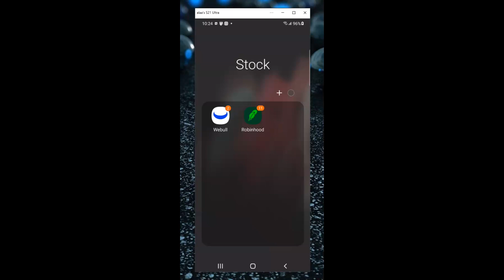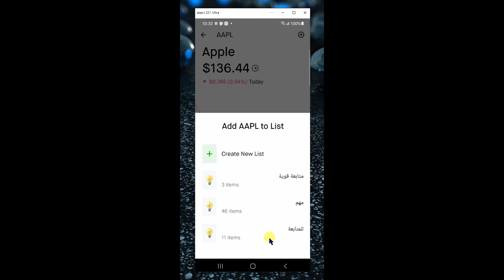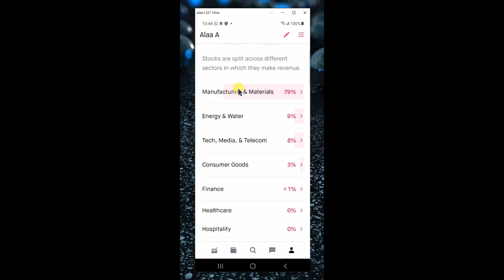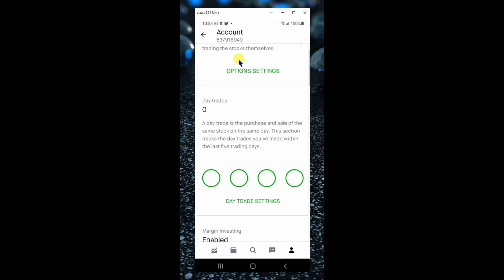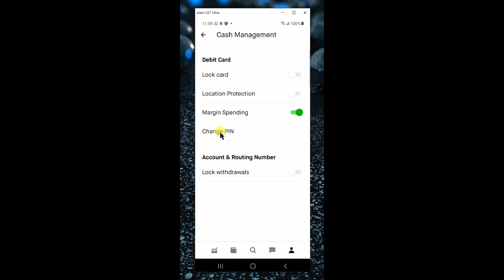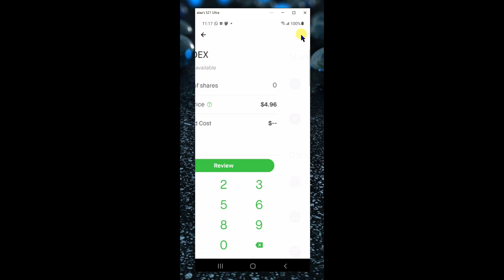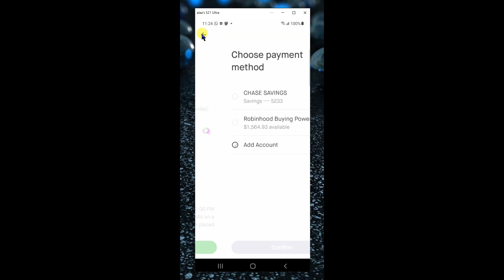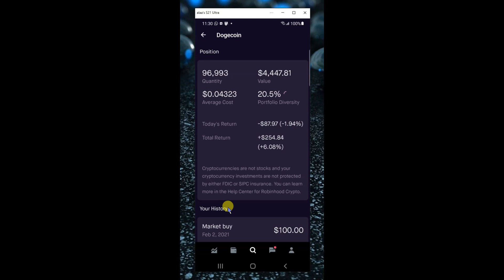2021 شرح مفصل أستخدام روبن هود من الجوال لجميع المبتدئين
شرح  تطبيق روبن هود من الجوال
 شرح مفصل لجميع الاخوة المستثمرين الجدد

سجل في روبن هود واحصل على سهم مجاني فقط اضغط على الرابط هذا
روابط مهمة لكل مستثمر جديد على منصة روبن هود

وهناك المزيد من الفديوهات داخل القناة